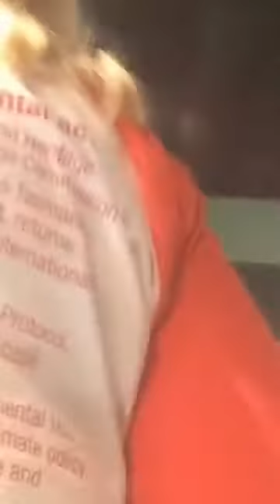Peter Garrett and LEAN for drinks and inspiration 2019 (Shaky cam)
Peter Garrett and LEAN for drinks and inspiration
Sydney 7th December 2019
Labor Enivornment Action Network

The video quality is very poor but I believe it was worthwhile still posting  because of the actual message being given by Peter Garrett to the Labor Movement.
So keep the faith and keep fighting for climate Justice, as we need to do a lot better...